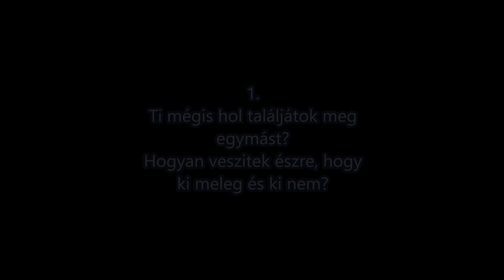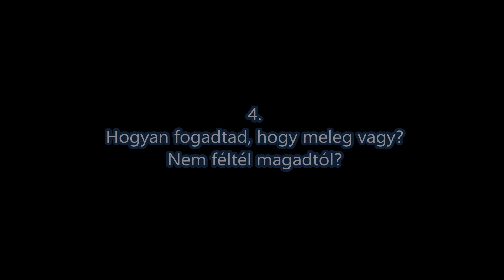5 KÉRDÉS, AMIT SOHA NE TEGYÉL FEL EGY MELEG/LESZBIKUS LÁNYNAK #6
Sziasztok! 🙂

Elkészült a sorozatom hatodik része. 🙂
Jó szórakozást! 🙂